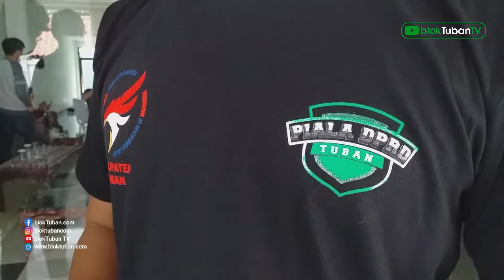ESI Tuban Gelar Turnamen Mobile Legends